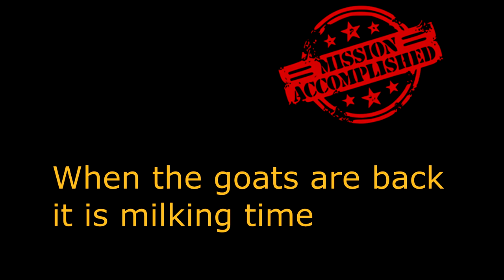Workaway in Austria: The goats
Taking the bikes for the first time in Austria, we had one job: turn left and keep on going. Somehow we turned too early or too late and we had to ask our way to the locals.
One man getting ready for his barbecue and one small grandma directed us towards the water ski area on the lake.

Anyways, maybe the goats knows the story about the wolfs coming at time and get scared after sunset. We had to make a run and reach the poor creatures before the deadline.

Comments & share are always welcome 💝